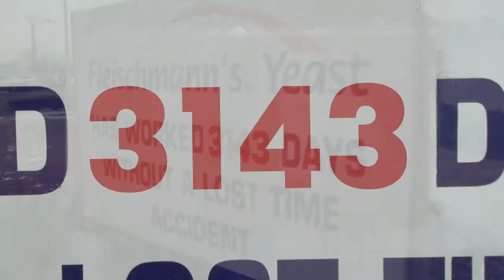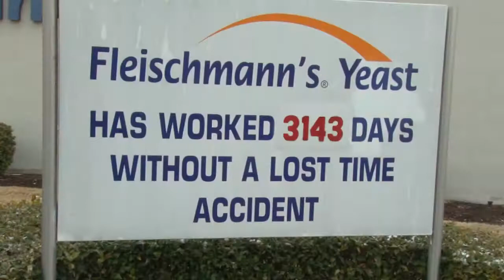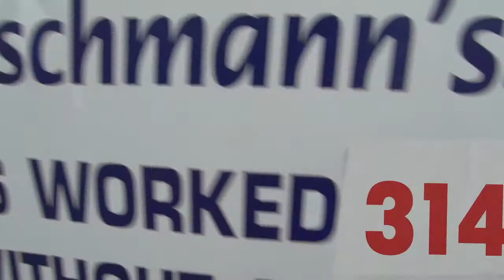A Culture of Safety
AB Mauri North America – a division of AB Mauri – is a relationship-oriented, technology-driven company that supplies the food and baking industries with best-in-class yeast and bakery ingredients.  Commercial bakers, in need of a total resource for quality ingredients, process optimization, and custom formula solutions, rely on AB Mauri.  The company sells yeast under the Fleischmann’s® Yeast brand name. An extensive line of quality bakery ingredients – including dough improvers, leaveners, tablets, mold inhibitors, enzyme blends, vinegars, acidulants, syrups, malts and specialty products – is marketed under the AB Mauri Bakery Ingredients brand name.